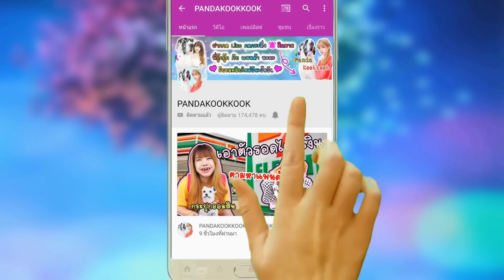ระวัง กิน ผลไม้ประหลาด ไข่เต็มท้อง ลำไส้เป็นรู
ตามหาแพนด้า แต่เจอ ของแปลก! ระวัง แพตตี้ เพื่อน พี่กุ๊กกุ๊ก กิน ผลไม้ประหลาด X-Ray เจอ ไข่เต็มท้อง ลำไส้เป็นรู